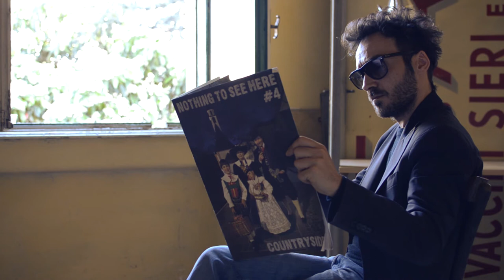InEdito bla bla #2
Il 23, 24 e 25 maggio M^C^O ospita la seconda edizione di InEdito, festival di editoria indipendente.

Dopo l'edizione dello scorso anno, caratterizzata da una riflessione politica e culturale relativa al mondo dell'editoria, InEdito propone quest'anno una dimensione che richiama, più che al dibattere, al raccontare; un "Raccontare obliquo" -- ripreso dai versi di Emily Dickinson "Di' tutta la verità, ma dilla obliqua".

Obliquo non è una formula, ma tante forme. Obliquo è il rumore che fanno in noi le cose di cui ci appropriamo (almeno in parte),  leggendole. Obliquo è lo sguardo trasversale che si spinge dal minuscolo al gigantesco; obliquo è per dire e lasciar insieme spazio per capire.

Raccontare obliquo è uno spazio che si concede a diverse forme di narrazione, in cui ognuno può trovare qualcosa per sé.